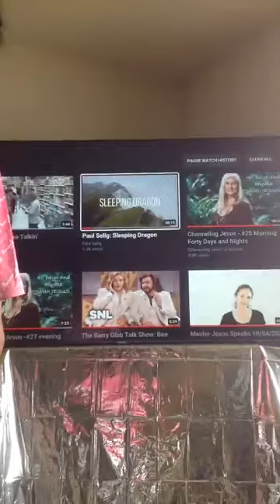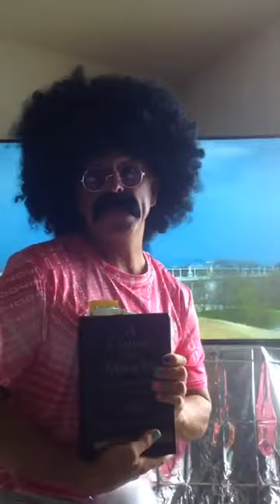JC FB Live 6 Oct 2020 - sound skips until 1:43 - TY Angela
JC - FB Live - 6 Oct 2020 - it’s all about love - brown beaver - mind talkin’ - YouTube - Tik Tok - jcdewsez - - a Course in Alchemy - John Cappelli - Macro Awareness - an applied awareness of the macrocosmic oneness of all that is, all that was, and all that will ever be - All is perfect - All is mind